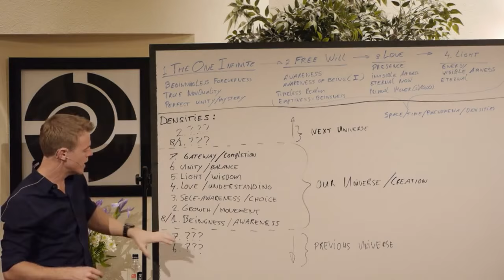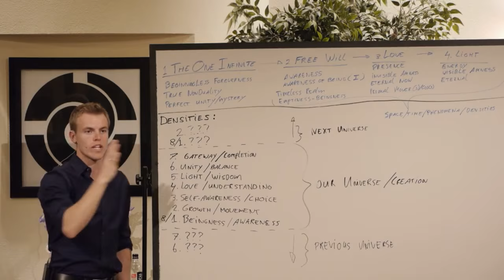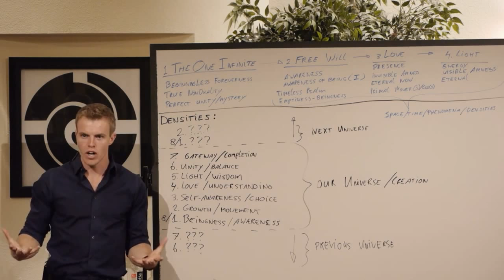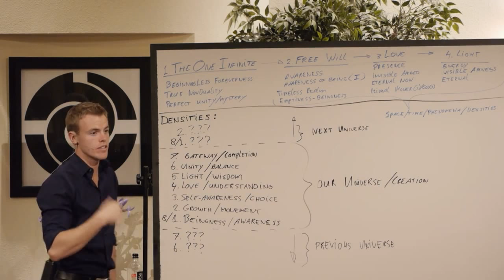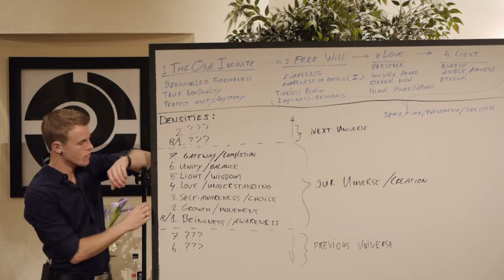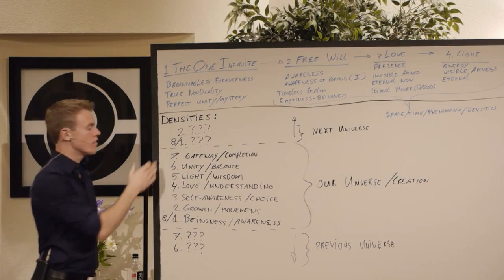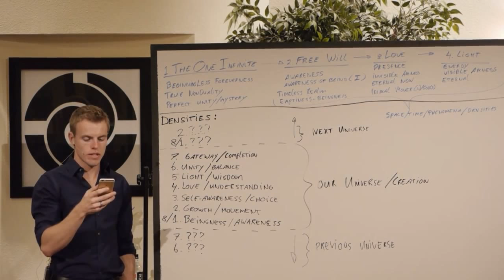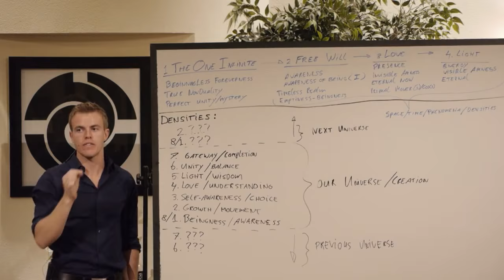The Seven Densities Explained - Bentinho Massaro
Start your free 7-day trial of Bentinho Massaro TV, home to over 800 hours of video recordings of almost all of Bentinho's retreats and events

For Trinfinity Academy, Bentinho’s free online enlightenment and empowerment school,

For Bentinho Massaro’s Free Global Enlightenment Retreat, an 8-session intensive on the mechanics and roadmap to enlightenment,

For The Next Level, a series of exclusive and immersive dialogues with highly committed adepts,

For The Shepherding Consciousness Program, a yearlong high-level course on Shepherding, leadership, and enlightened service,

For info on the Mirror Talks Podcast with Bentinho Massaro,